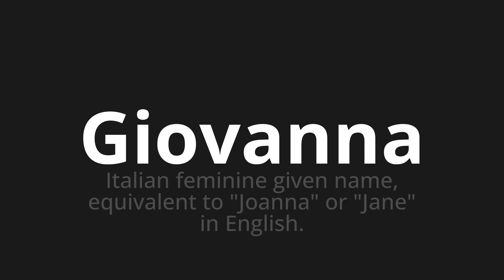How to pronounce Giovanna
Master the Pronunciation of 'Giovanna Which means Giovanna' - which means : Italian Feminine Given Name, equivalent to "Joanna" or "Jane" in English. 📝 with @PizzaPronunciation 🎓🗣️ - [Your Guide to Italian]

Learn to pronounce 'Giovanna' perfectly in Italian with our easy and engaging tutorial by @PizzaPronunciation! 📖📽️ In this comprehensive video, we provide you with native speaker examples 🗣️👂 and phonetic breakdowns 🎵 to ensure you get the pronunciation just right.

How to say Giovanna in Italian